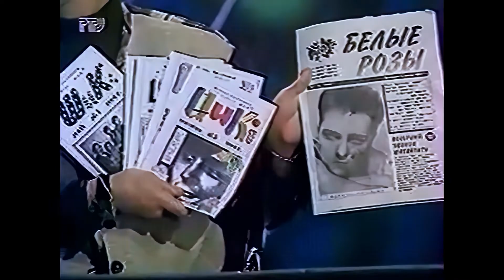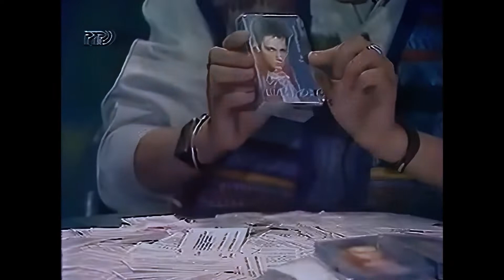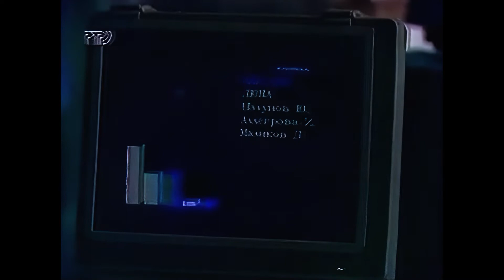Юрий Шатунов в программе "У Ксюши" (1994-1995) [Реставрированная версия FullHD]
Четыре фрагмента телешоу "У Ксюши" + "Один день со звездой" с Юрием Шатуновым (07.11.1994 г., 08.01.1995 г., 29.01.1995 г. и 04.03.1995 г.), расположенных в хронологической последовательности.